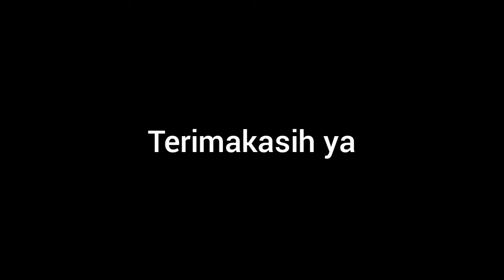AWAS PECAH BASS SUPER TINGGI !! DJ JUNGLE DUTCH HAPUS AKU FULL BASS REMIX 2024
AWAS PECAH BASS SUPER TINGGI !! DJ JUNGLE DUTCH HAPUS AKU FULL BASS REMIX 2024 TERBARU 2024
TRACK LIST
00:00 INTRO
01:05 HAPUS AKU - Nidji

LOKASI RECORDING STUDIO DJ JAKARTA. INDONESIA
Alat MUSIK mixing : CDJ 1000MK2 DAN MIXER DJX 750
Editor Thumbnail: PICSART ANDROID
Alat Rekam camera: Smartphone REALME C25 dan TRIPOD
Original Video :Soni Setiawan
Original Mixing :Soni Setiawan
Video editing: YOURCUT PC